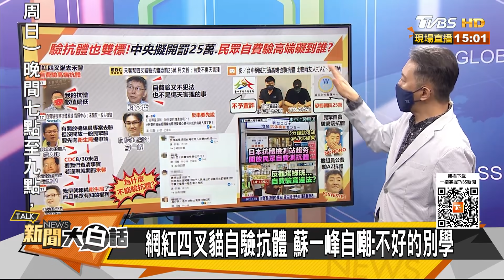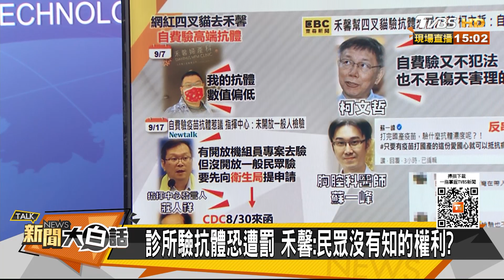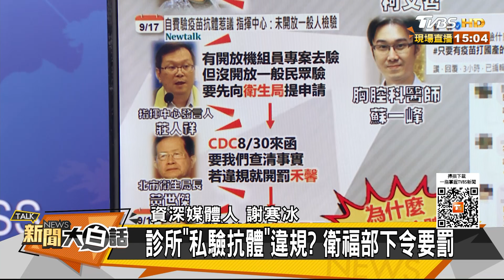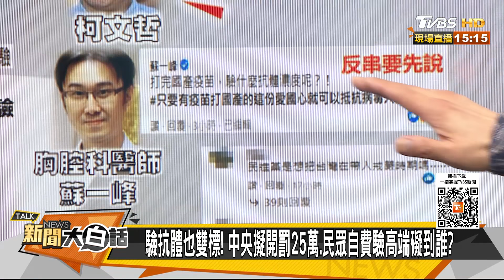網紅四叉貓自驗抗體 蘇一峰自嘲:不好的別學 新聞大白話 20210918